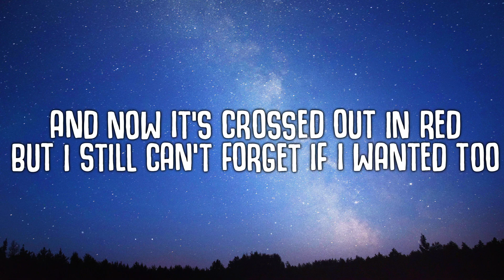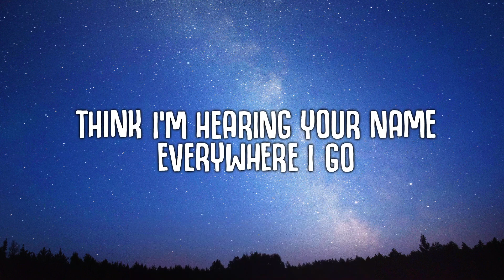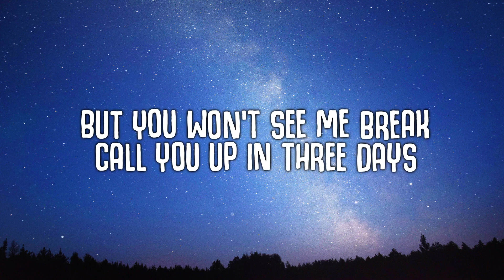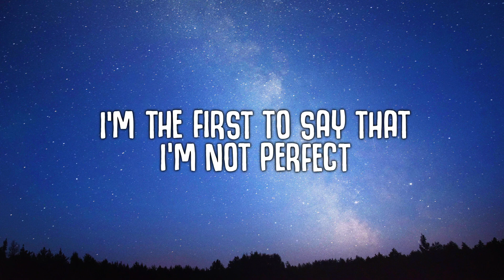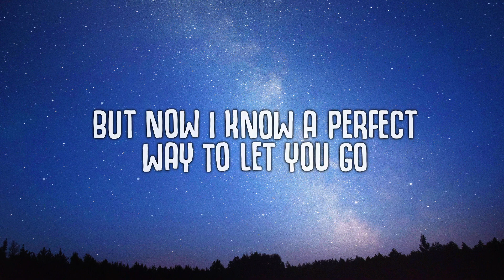Jamie Miller Heres Your Perfect Lyrics